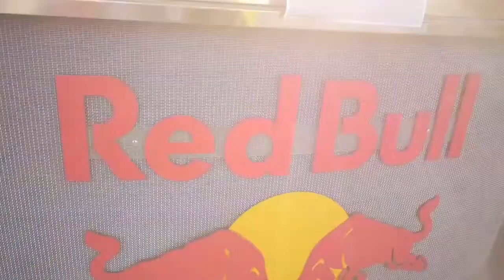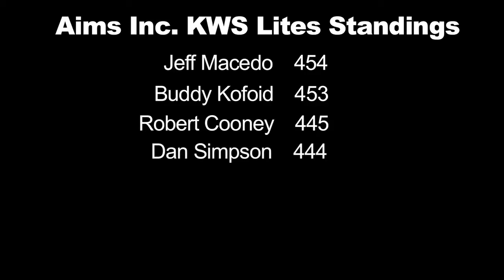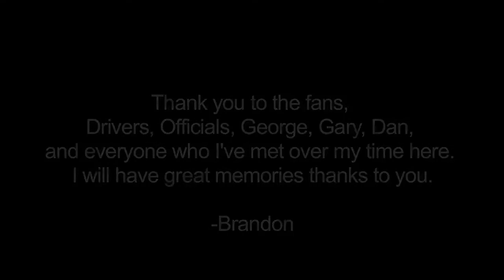"Brandon's Final Show" KWS Tonight S3 E21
KWS Tonight Episode 321: "Brandon's Final Show" This episode is Brandon's, our Video Productions Manager, last show on KWS Tonight. Thank you to Brandon for everything you have done to keep this show up and running and good luck on your future endeavors. Gary and George also recap the dirt cup, catch up with Peter Murphy and Rico Abreu in brief phone interviews, preview the next up-coming races, and much more!  Our next races are on our schedule page. Check it out.